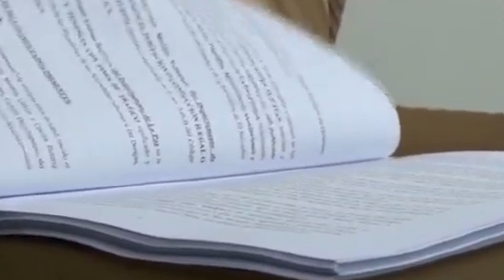54 sujetos capturados bajo el régimen de excepción son enviados a presión